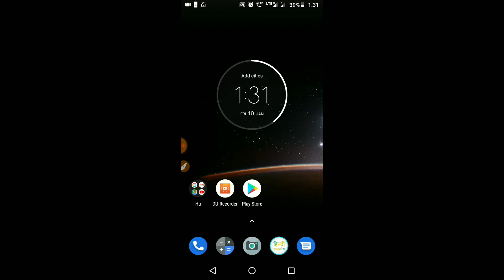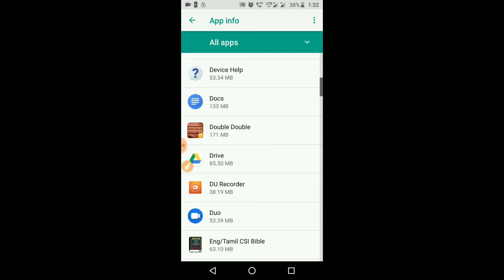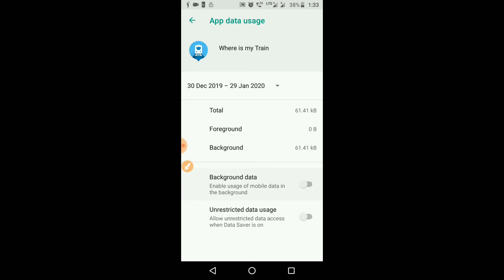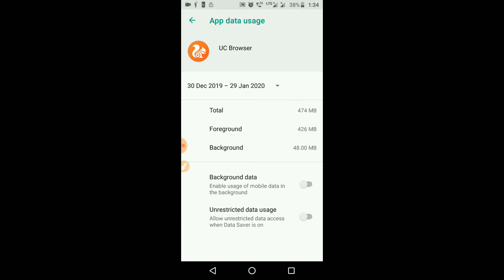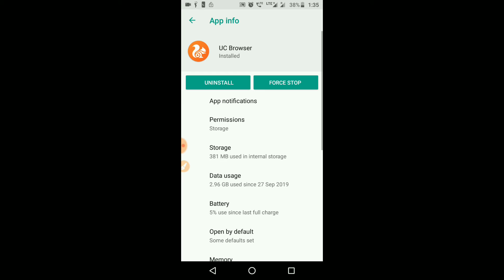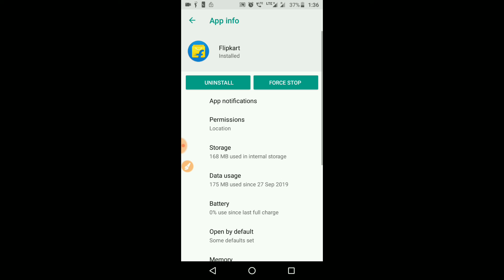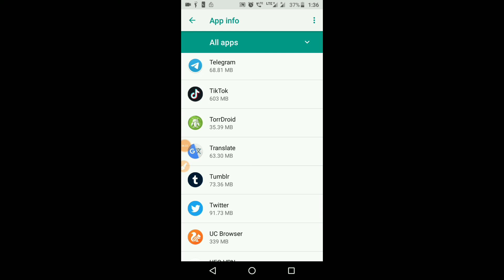Background data mobile setting_android mobile setting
Hello Doston,
iss video me maine android mobile ke setting ke baare me baat ki hai. bohot vaat aisa hota hai apna mobile data jald hi khatam ho jata hai. jab ki hamne utna data use bhi nhi kiya hota hai. aapko video dekhne ke baad samajh me aa jayega, video ko pura dekhe.

mobile update #4